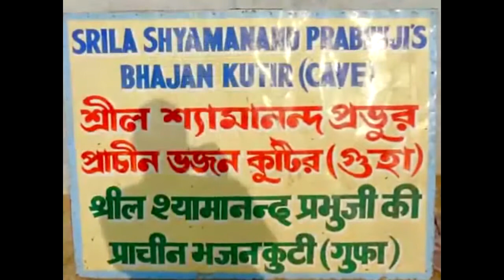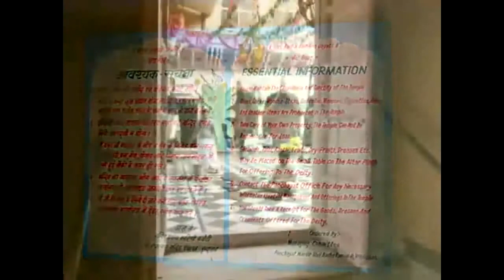The Seven Tempels of Vrindavan part 2